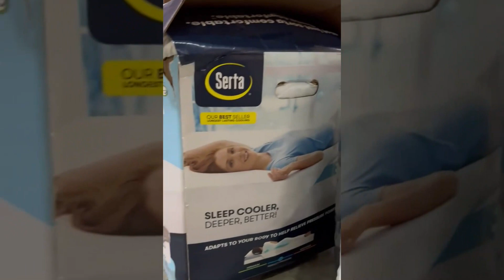A precio de locura: Lote de ropa de cama y hogar / At a crazy price: Lot of bedding and home linen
Este lote de ropa de cama y hogar contiene productos como sábanas, tendidos de cama, cobijas, cortinas para ventana y ducha, protectores de colchón, almohadas, mantas térmicas, fundas para edredones, sobre-colchones (toppers) y más. Algunos artículos de decoración están incluidos.

Encuentre marcas como Madison Park, Columbia, Marie Claire Paris, Swift Home, Serta, Biddeford, Bedroom Ensembles, entre otras.

Retornos de clientes.

This lot of bedding and home linen contains products such as sheet sets, comforter sets, blankets, curtains, mattress protectors, pillows, heated throws, duvet covers, mattress toppers and more. Some decoration items are included.

Find brands such as Madison Park, Columbia, Marie Claire Paris, Swift Home, Serta, Biddeford, Bedroom Ensembles, among others.

Customer returns.

8800 NW 13th Terrace #103
Doral, FL, 33172
(Miami)